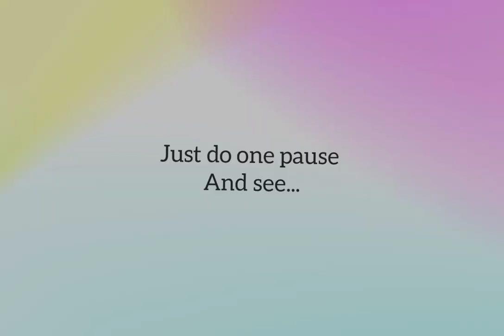Pause challenge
harry potter
hogwarts
hermione granger
harry potter cast
hogwarts legacy gameplay
hogwarts legacy
draco malfoy
harry potter behind the scenes
wizarding world
severus snape
harry potter film theory
which hogwarts house are you in
movie trivia
potter
harry potter funny
interesting movie facts
movie fun fact
mad eye moody hogwarts house
harry potter spells
hogwarts houses
hogwarts house
harry potter music
film trivia
dumbledore
jk rowling
behind the scenes
daniel radcliffe
review
theory
christmas
ron
deathly hallows
hagrid
hidden details
gryffindor
ron weasley
voldemort
easter egg
emma watson
top 10
weasley
harry potter facts
warner bros
rupert grint
motor
how to build chamber of secrets
how to build advent calendar
how to build
2022 lego advent calendar
advent calendar opening
opening advent calendar
lego harry potter
lego harry potter advent calendar
lego advent calendar
christmas lego
seasonal
holidays
lord voldemort
2022
avada kedavra
advent calendar
advent calendar 2022
j.k. rowling
slytherin
lego review
dutch
afol
bricklex
star wars
snape
lego
ollivanders
folklore
death eaters
spells
muggles
harry potter rich
weasleys poor
gold
harry potter 2023
money
rich
poor
weasleys
superhero
marvel
dc
daniel radcliffe 2019
disney
hunger games
details you missed
hermione
countdown
easter eggs
facts
explained
life of
grindelwald
breakdown
magic
history of wands
sorting hat
diagon alley
movie
fantastic beasts
would you rather wednesday
wired
google interview
google autocomplete
daniel radcliffe wired autocomplete
daniel radcliffe wired
daniel radcliffe miracle workers
daniel radcliffe miracle
meme
daniel radcliffe interviews
daniel radcliffe interview
daniel radcliffe harry potter
movie news
daniel radcliffe google interview
supercarlinbrothers
jonathan carlin
ben carlin
j carlin
film theory
film theorists
umbridge
animation
pottermore
what if
order of the phoenix
harry potter folklore
tom riddle
daniel radcliffe google
daniel radcliffe autocomplete interview
did you know
daniel radcliffe autocomplete
harry potter movie facts
the potter collector
harry potter collector
no sabías
best harry potter subscription box
harry potter merch
accio box
geek gear
wizarding trunk
loot crate
subscription box
wizarding trunk unboxing
harry potter box
harry potter haul
harry potter unboxing
magical subscription
mystery box
2023
teaser
trailer
harry potter and the cursed child movie trailer
harry potter game
cursed child movie
new harry potter movie
harry potter cursed child movie
harry potter cursed chıld trailer
harry potter cursed child
harry potter 9 movie
harry potter 9 trailer
harry potter 9
harry potter and the cursed child trailer
harry potter and the cursed child movie
harry potter and the cursed child
harry potter reboot cast
harry potter reboot tv series
harry potter reboot
hermione granger leviosa scene
hermione granger study with me
pop culture news
entertainment
vtuber
clownfish tv
keep collecting box
owl
dragon
weasley family
ministry of magic
fountain
memo
sirius
sorting hat scene
sorting hat harry potter
harry potter theory super carlin brothers
albus dumbledore
wizarding world of harry potter
the sorting ceremony
ron and hermione
what if harry wasnt a gryffindor
what if harry was in slytherin
harry potter world
harry potter universal
lavender brown
aunt marge
argus filch
lucius malfoy
peter pettigrew
cornelius fudge
percy weasley
universal studios
harry potter list
harry potter ranking
ranked
every character we hate more than voldemort
orlando florida
harry potter collecting
mindy minx
larry linx
mindy and larry
age gap
galleon
gringotts
cross
hogwarts legacy nintendo switch
hogwarts legacy showcase
hogwarts legacy release date
liam mindy minx
video games
switch
nintendo
xbox series x
xbox series
xbox
sony
ps5
playstation 5
playstation
reaction
breaking news
technology
commentary
news
gaming
pc
games
streaming
hollywood
mindy minx baby
tech news
gaming news
movies
yellowflash2
yellow flash 2
yellowflash 2
yellow flash
yellowflash
yellowflashguy
muk bang
cute baby
peter outside of potter
mindy larry peter
christmas universal
harry potter christmas
hogwarts christmas
holidays universal
wizarding world christmas
harry potter meme
harry potter lapatata
harry potter in different language
harry potter memes
harry potter in 60 languages
harry potter compilation
meme harry potter
harry potter in 60
harry potter lapatata meme
harry potter google translate
in 60 languages
in different languages
we finally know why the malfoys despise muggles and muggleborns
why the malfoys hate muggles
the story of the malfoys
why bellatrix killed tonka
why bellatrix wanted to kill tonks so badly

tree